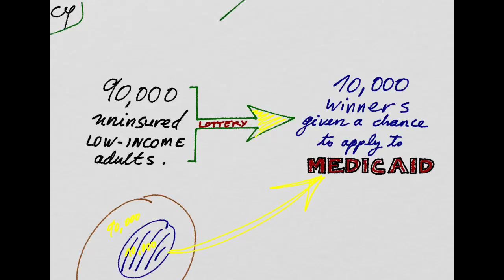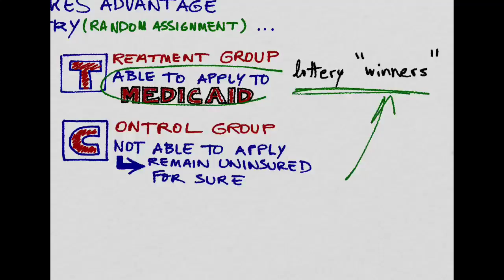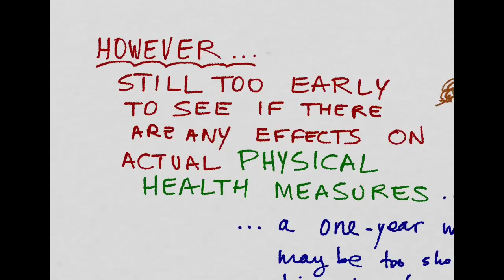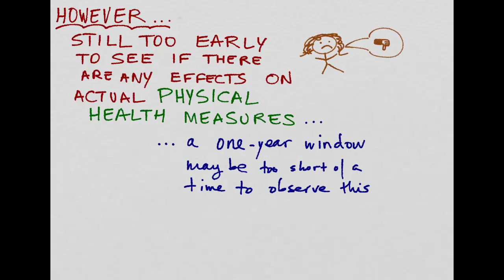Medicaid: Effects of Access to Public Health Insurance (Finkelstein et al)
In this video, I go over a recent study by Amy Finkelstein and coauthors analyzing the Oregon Health Insurance Experiment, which expanded access to Medicaid (the US' Public Health Insurance program for low-income individuals and families) to about 10,000 people. They use a research design similar to what is the norm in clinical trials in medicine to study the effects of providing access to Medicaid to low-income people that did not have medical insurance.